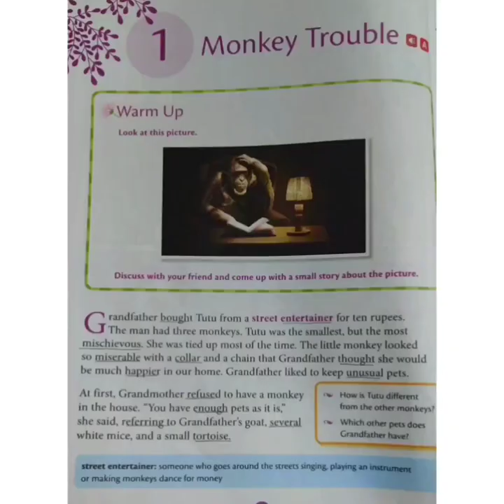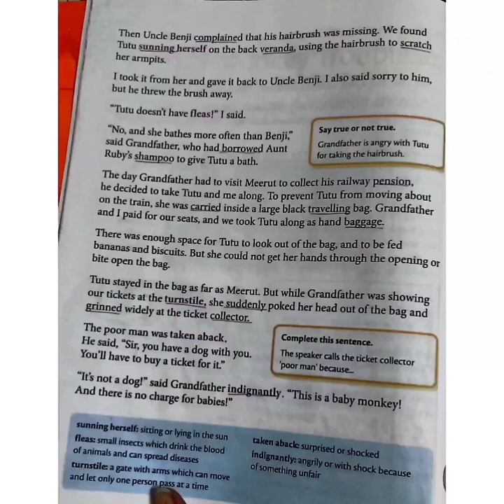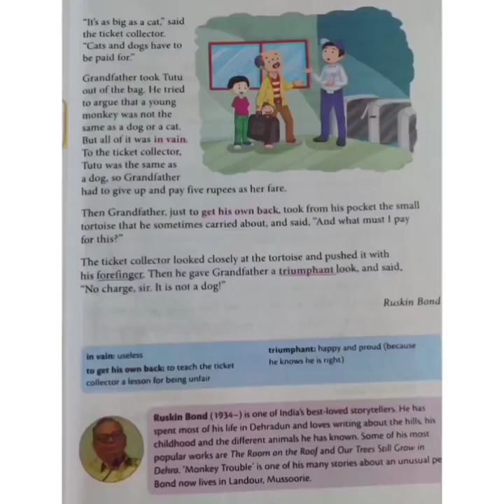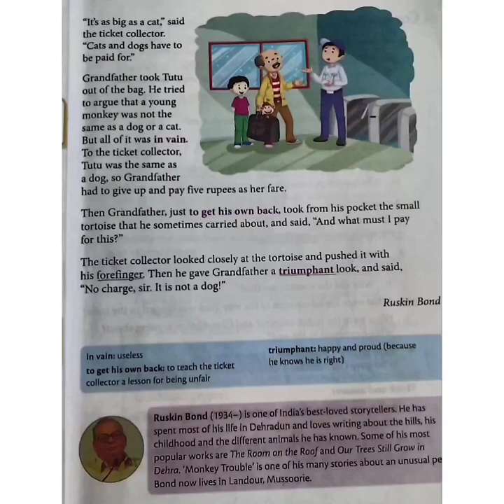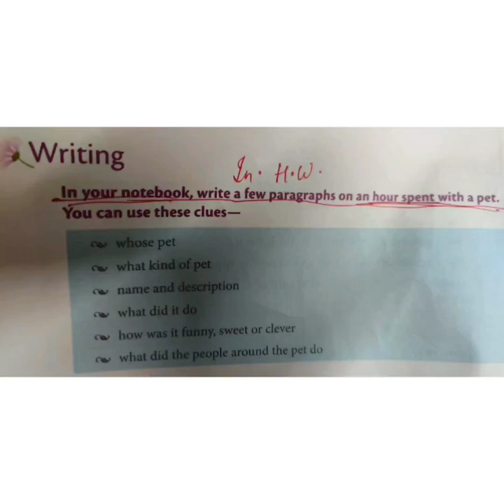Class 5 English Text (Chapter 1)